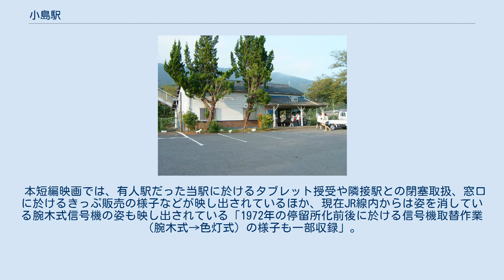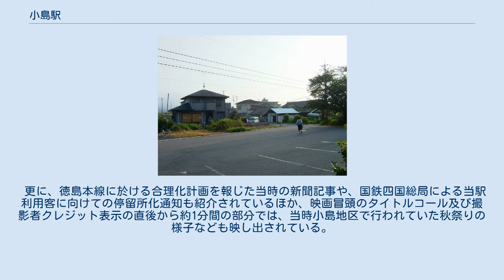小島駅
小島駅（おしまえき）は、徳島県美馬市穴吹町三島にある、四国旅客鉄道（JR四国）徳島線の駅である。
阿波池田に向かって右側の、ホームから少し離れた所に瓦葺木造の駅舎が残っており、ホームとは跨線橋で結ばれている。
 乗降人員は徳島線で最も少ない。
以前は簡易委託駅として乗車券が販売されていた。
 旧国鉄時代、有人駅だった頃の当駅を、無人化に至るまで追い続けた短編映画『小島駅』（カラー8mm・約10分）が、1973年、個人の手により製作されている。
 当時徳島線（旧称「徳島本線」）は、少なくとも当駅を挟む区間に於いて通票閉塞が施行されており、上下行き違い可能駅としてつくられた当駅には、閉塞取扱のため駅員が配置されていた。
 しかし国鉄合理化の煽りを受けて1972年10月1日に無人化（当時は「停留所化」と呼称）されている。
 本短編映画では、有人駅だった当駅に於けるタブレット授受や隣接駅との閉塞取扱、窓口に於けるきっぷ販売の様子などが映し出されているほか、現在JR線内からは姿を消している腕木式信号機の姿も映し出されている「1972年の停留所化前後に於ける信号機取替作業（腕木式→色灯式）の様子も一部収録」。
 更に、徳島本線に於ける合理化計画を報じた当時の新聞記事や、国鉄四国総局による当駅利用客に向けての停留所化通知も紹介されているほか、映画冒頭のタイトルコール及び撮影者クレジット表示の直後から約1分間の部分では、当時小島地区で行われていた秋祭りの様子なども映し出されている。
 現在、本短編映画は科学映像館（NPO法人・科学映像館を支える会）のWebサイト上に於いて無料公開されている。